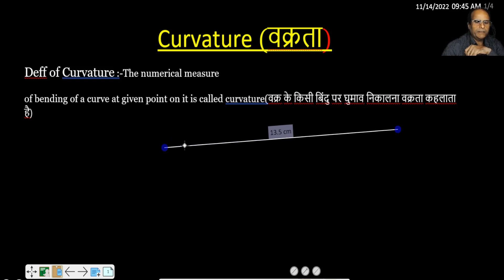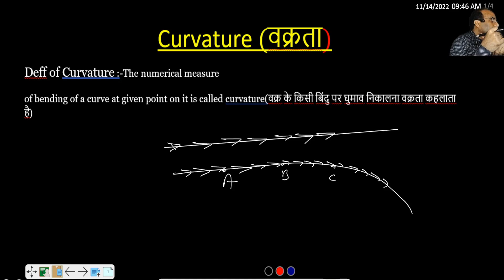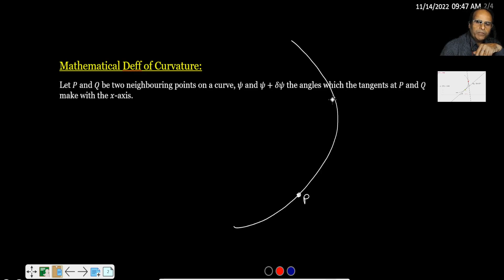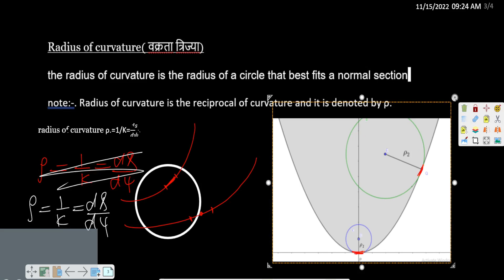Lect-03/CURVATURE of the curve /Diff-calculus/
This video is next video of the series  ofCURVATURE of the curve  /Diff-calculus/ bsc 1st sem
In this video we will discuss:- CURVATURE of the curve /center of curvature of the curve